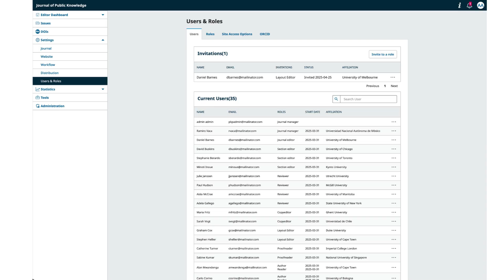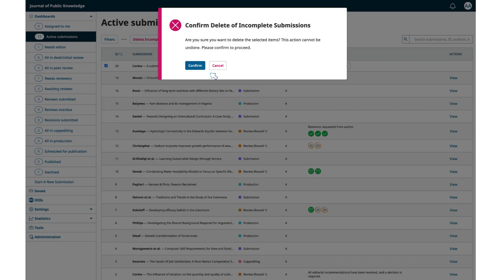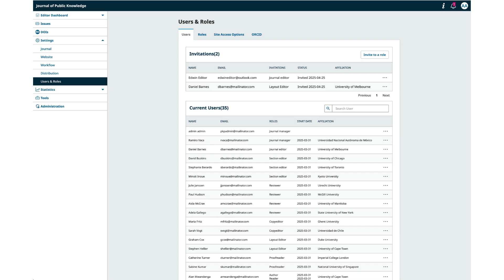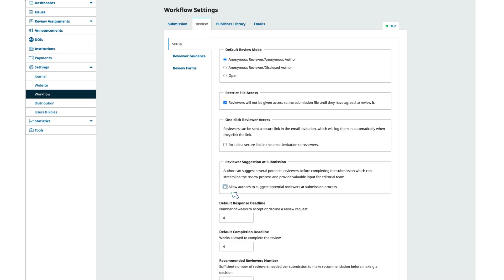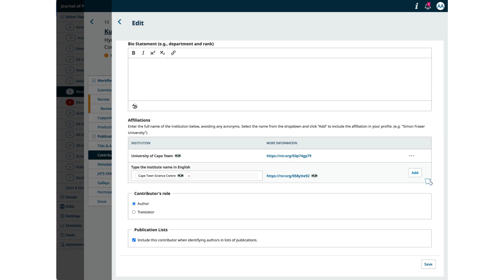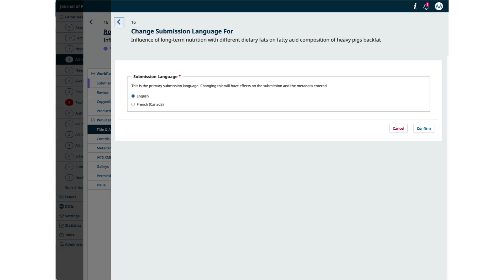Overview of OJS 3.5 Features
Open Journal Systems 3.5 is on its way! To help users get familiar with 3.5, we're creating a series of video resources.

In this video, 2 major changes are presented and demonstrated: (1) redesign of submission interface, and (2) new user invitation process.

Chapters

00:00 Introduction
00:37 Submission Workflow Dashboard & Navigation Menu Overview
01:16 Filters
01:25 Incomplete Submissions
02:25 Role Specific Views
02:46 User Invitation Process
03:28 New Features in Review
04:03 New Features in Production and Publication
04:20 Language Improvements

This video makes mention to refer to 2 other videos, which are coming soon.

In the interim, check out the longer form public walk-through of "What's New in 3.5"

We welcome your input. If you have technical questions or input, we recommend you use the PKP Community Forum to get the most expertise and involvement